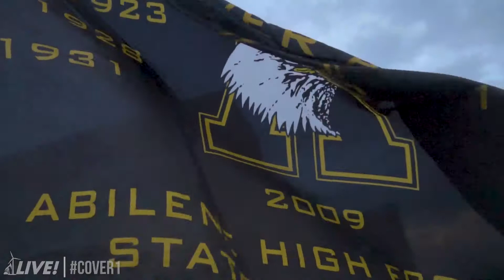Brent Davis Press Conference: Is San Angelo Central Headed Back To The Little Southwest Conference?